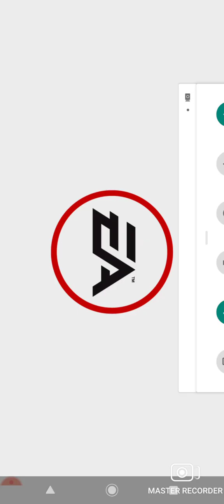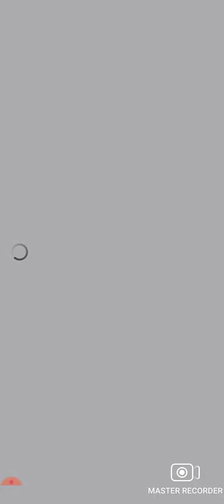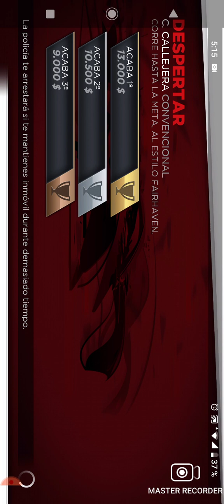disculpe la molestia estaba descansando después